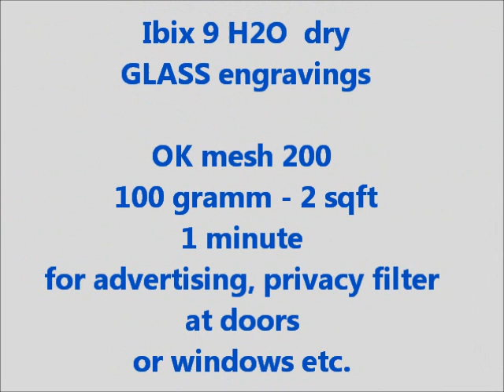Glass Engraving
TSE-OK IBIX Cleaning Machines - watch this video to see glass engraving made simple.